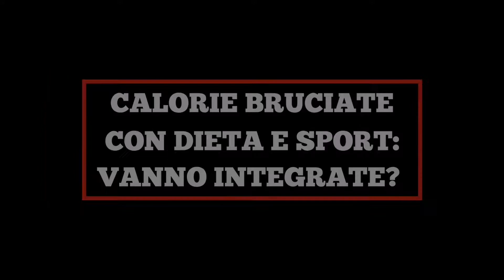Calorie bruciate con dieta e sport: vanno integrate?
Fra le domande più frequenti che riceviamo emerge un dubbio molto comune: le calorie bruciate con dieta e sport vanno integrate?

La risposta è tassativamente NO!
Andiamo a vedere perchè.

CLICCA Play e goditi il nostro Nuovo Video!

Argomenti:
00:47 - Le calorie bruciate con dieta e sport non vanno integrate
01:34 - Come funziona il metabolismo
03:11 - Cosa accade se integri le calorie bruciate con  lo sport
04:16 - Raggiungi i tuoi Macros

Ancora dubbi su come seguire un piano di Dieta Flessibile o da dove iniziare?

Ottieni la nostra GUIDA GRATUITA:
9 + 1 passi per Gestire la TUA dieta in modo FLESSIBILE e smettere di mangiare SEMPRE scondito e senza nessun gusto